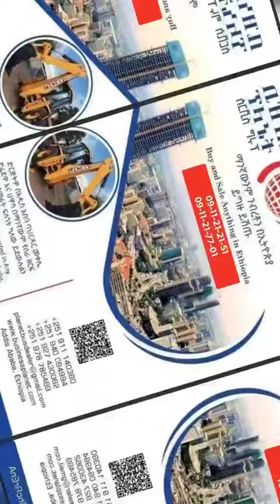፣ የንግድ ህንፃ፣ መጋዘን፣ ፋብሪካ ቦታዎች https:/